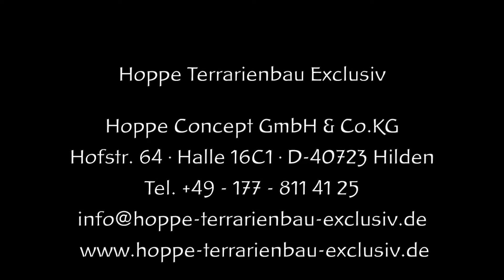Nashornleguan Terrarium für das Hotel Dormero Windhagen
Terrarium für 2 kleine Nashornleguane.
Format BTH: 380x135x170 cm.

Die Landschaft wurde der Mayatempel-Anlage Chichén Itzá in Mexiko nachempfunden und fürs Terrarium umgesetzt.

Anfragen bitte an:
Hoppe-Terrarienbau-Exclusiv · Hoppe Concept GmbH & Co.KG